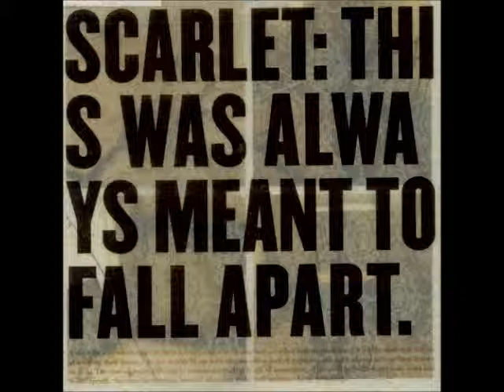Scarlet - Law is Lawless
I'm one of those people who hate looking on Youtube for underground music and not finding it so I used to remedy the problem for other people by finding and uploading the music once I obtained it. Uploaded by request.

-Kyle Williamson

Artist - Scarlet
Album - This Was Always Meant To Fall Apart
Genre - Hardcore/Metalcore
Origin - Richmond, Virginia

? [Vocals]
Andreas Magnusson [Drums]
Bryan Tolbert [Guitar]
Randy Vanderbilt [Guitar, Backup Vocals]

Lyrics
It was a night in fluorescent light...
A glow from a chemical high...
Enough to pierce through all opposed...
Despite how they resist and deny...
Indestructible things were uncontested and obeyed...
Not one would rush the gates to expose the fabrications made...
Reflections took the form of living legends...
Locking fists became a cure.
And from the halls came maniacal laughter, alive in the echo...
As eyes reveal from below...
The unbelievers hung from the rafters...